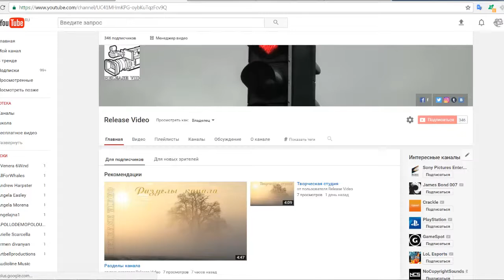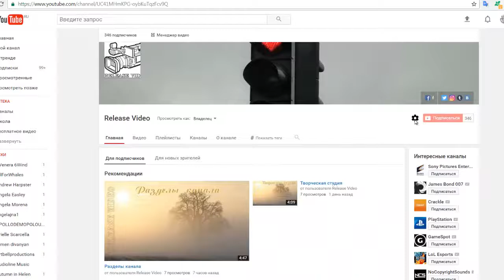Как активировать вкладку "Обсуждение"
На вкладке "Обсуждение" отображаются комментарии, которые зрители оставляют к вашим роликам. Чтобы добавить ее на страницу канала, выполните следующие действия:

Войдите в аккаунт на компьютере.
Выберите Мой канал на панели слева.
Нажмите на значок настроек  справа под баннером канала.
Включите параметр Вкладка "Обсуждение".
Выберите одну из двух опций:
Показывать сразу: в этом случае пользователи будут видеть все записи.
Отправлять на утверждение: будут доступны только те комментарии, которые вы одобрите.
К видео с ограниченным доступом нельзя оставлять комментарии. Эта функция предусмотрена только для роликов с открытым доступом или с доступом по ссылке.